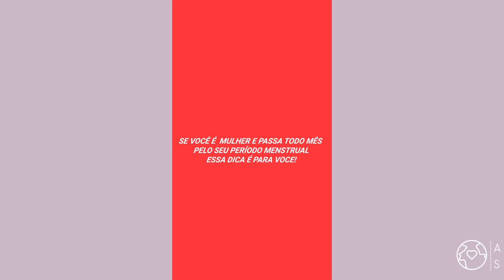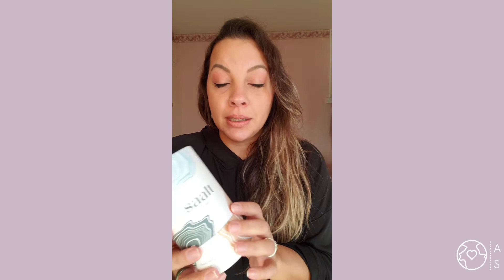Nunca mais use absorvente! Coletor menstrual, toda mulher precisa saber como funciona.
O meu coletor menstrual é da marca Saalt e só consigo pensar "porque não comecei a usar antes".
É prático, higiênico, não tem cheiro, dura muito mais que absorvente, não incomoda e não prejudica o meio ambiente = perfeito.

Me conta, o que você usa no seu período?
Tem alguma dúvida, manda aqui nos comentários!

beijo e até o próximo vídeo.
Alê